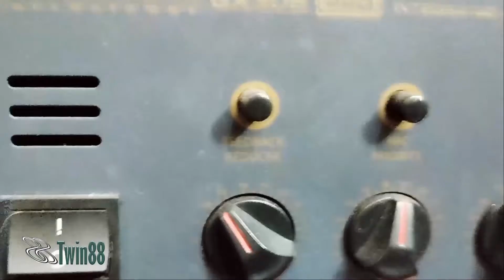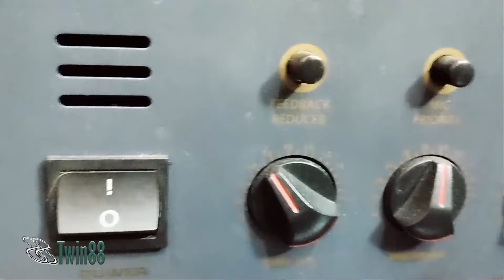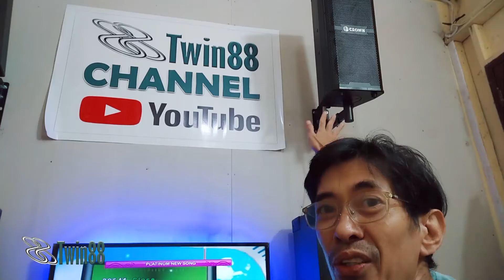Microphone Feedback problem fix sa Rayhayes wireless mic PG-A39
Alisin natin sa Rayhayes wireless mic PG-A39 ang malakas na feedback.

Anti Feedback Tips paano mag set ng mic volume or mic gain para maiwasan ang feedback.

Sagot sa comments ng subscriber... May this video help sa problema nyo sa microphone feedback problem nyo. Hindi naman ito kagaya ng microphone feedback destroyer gaya ng Feedback suppressor XTR 2.0 na pwede natin mabili sa shoppee pero malaking tulong pag alam mo ang konting tweaks na i-share ko sa video ito.

Thank you po sa mga Viewers lalo na sa mga SUBSCRIBERS...
At kung pwede i-follow na din po nyo ang FB

Stay safe and God Bless po.